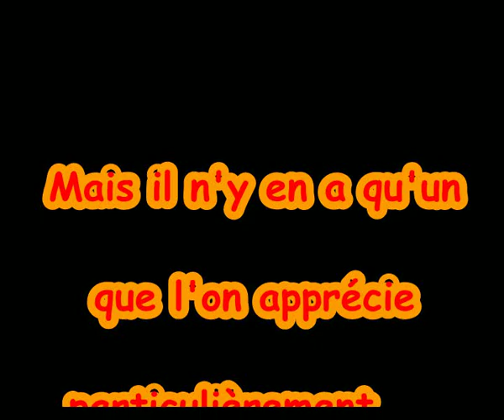100819 Le stress du tunnel